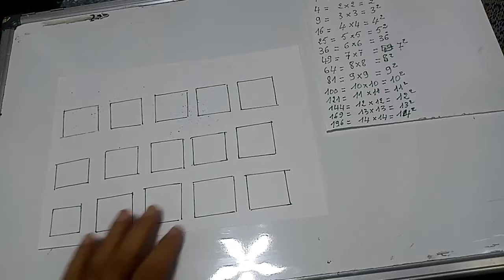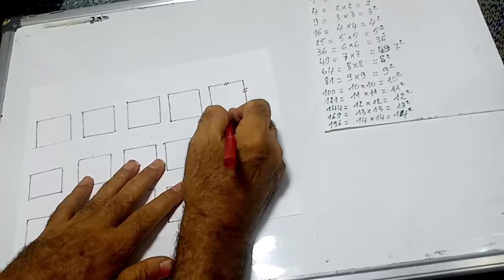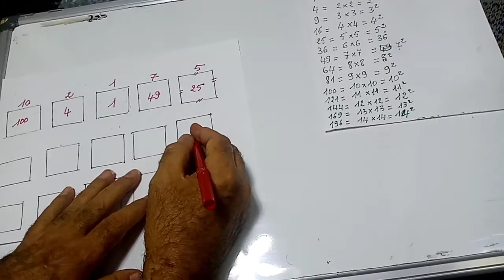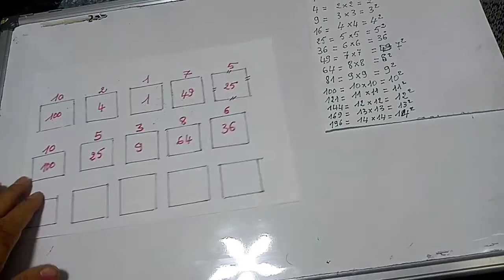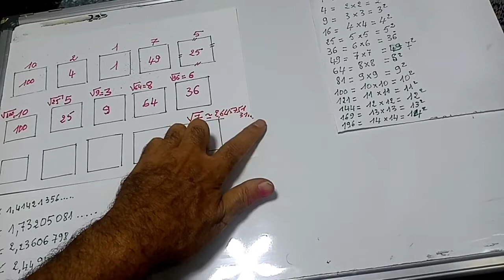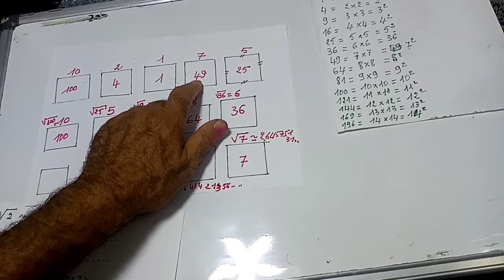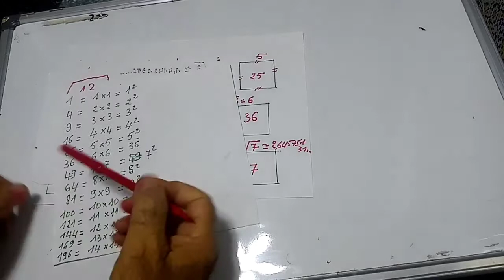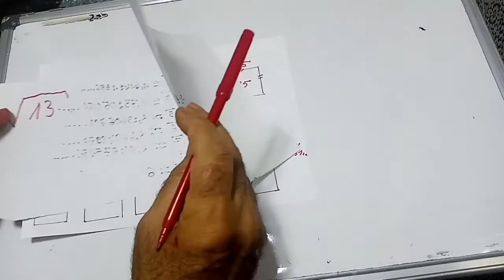3AC / les racines carrees de A à Z partie1